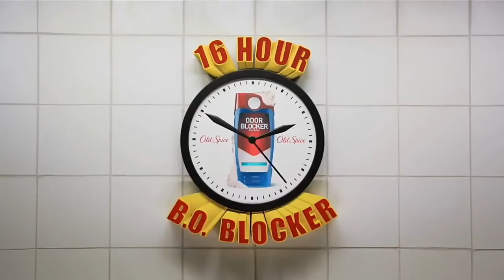✔[แจกสกิน]มายคราฟRovมีทั้งหมด5ตัว เอาไปใช้เล่นได้เลย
โหลดตรงนี้